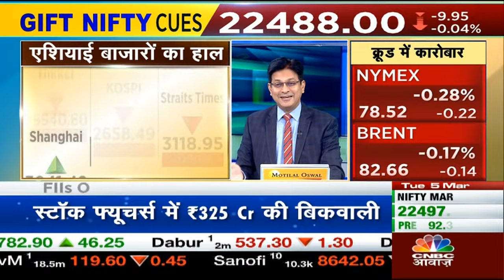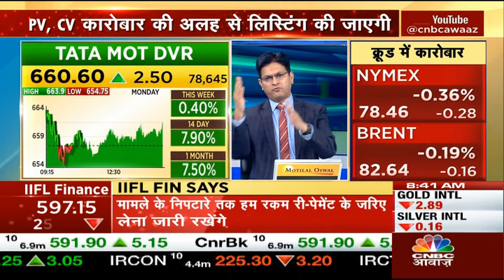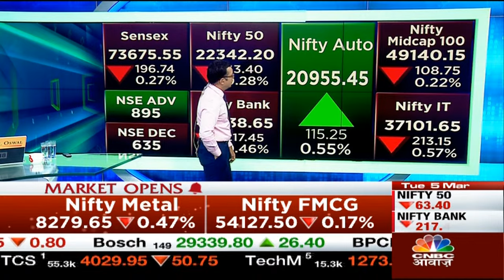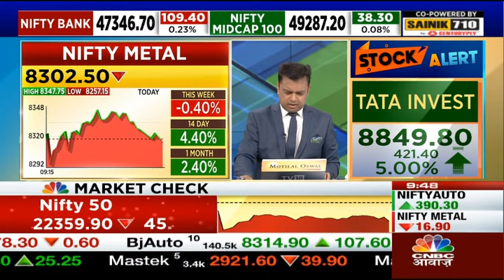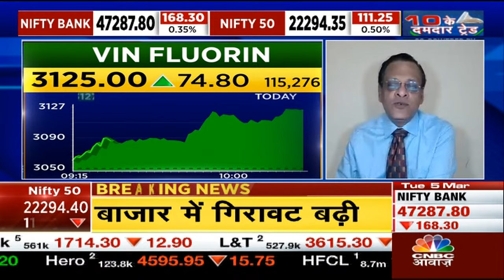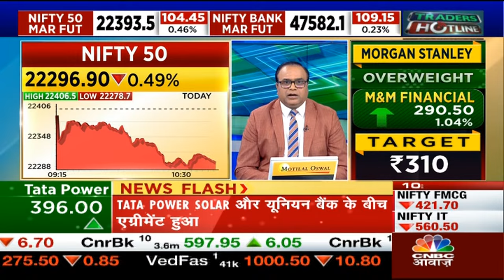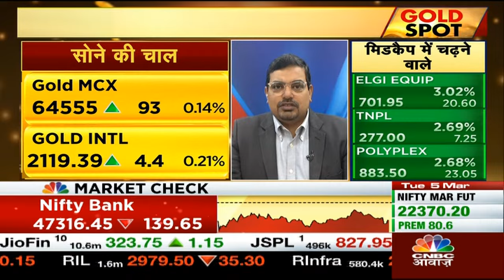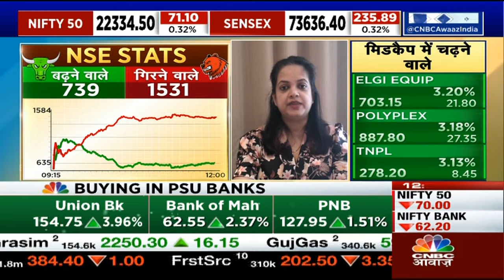First Trade Strategy With Anuj Singhal Live | Business News Updates | CNBC Awaaz | 05th Of Mar 2024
Business News Live | First Trade में जानें  कैसा है Market का हाल, बाजार खुलने के बाद कहां बन रहा है कमाई का अच्छा मौका. जानें किन Stocks में Intraday में दिख रहा है अच्छी कमाई का मौका. रहें First Trade में हर छोटी-बड़ी मार्केट की खबर से जागरुक. देखें वीडियो.

n18oc_business